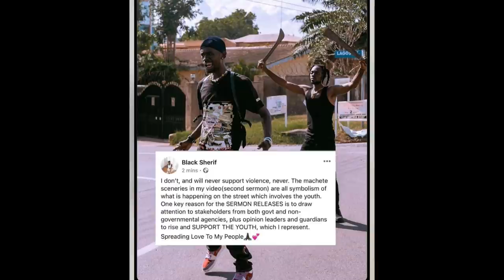More Antics From Shatta Wale For GoG Album + Black Sheriff’s Defence On Machetes Falls Flat